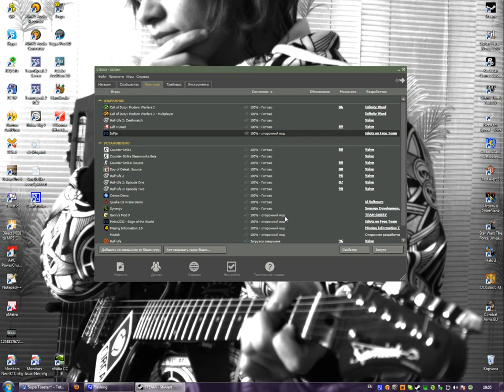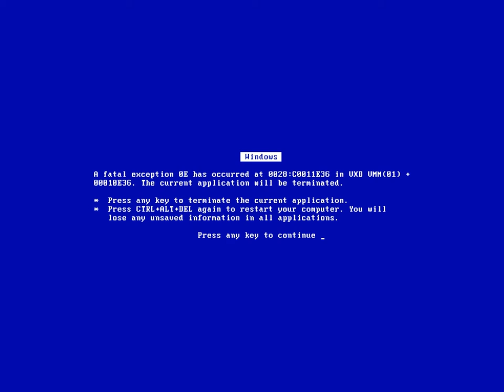Idiots on Free - Teh Game!!1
Video about new game "Idiots on Free - Teh Game!!1"